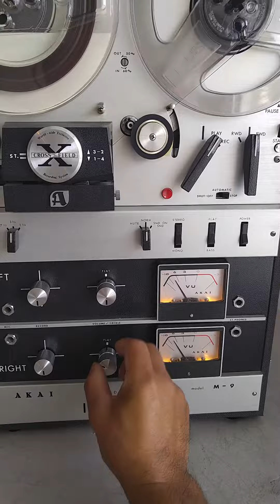Vintage Akai M-9 Reel-to-Reel Tape Player Demo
Akai M-9 Reel to Reel Player